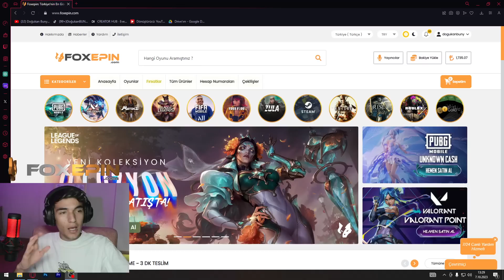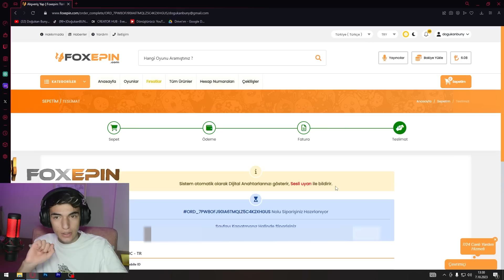SIRA 190'DA HARİKALAR YARATTIM ❗️ SAĞLAM RAKİBE ARABADA AWM ATTIM / PUBG MOBİLE FAST RANKED GAMEPLAY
HEDEF 200k ABONE!

Foxepin’de düzenli olarak royale pass çekilişi de yapılıyor, yukarıdaki linkten kayıt olmayı unutmayın!

dogukanbunny / dogukanbunny / doğukanbuny / 1vs4